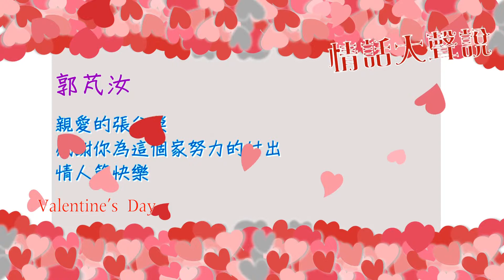【我愛新彰 情話大聲說】-郭芃汝